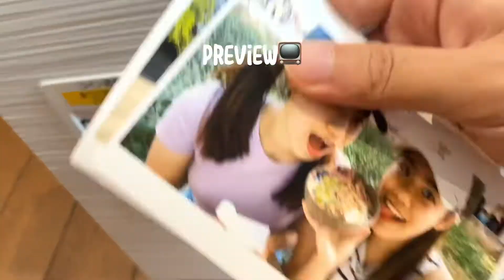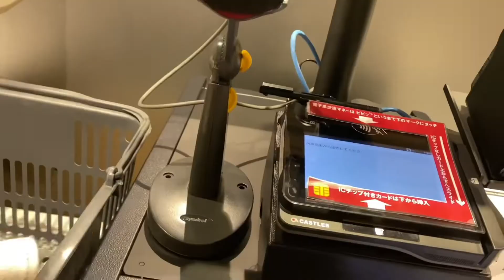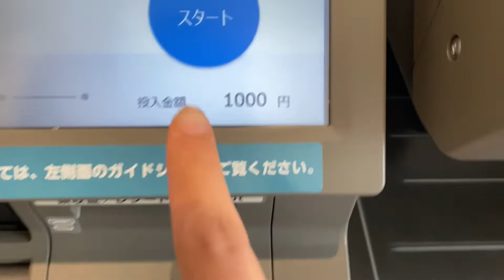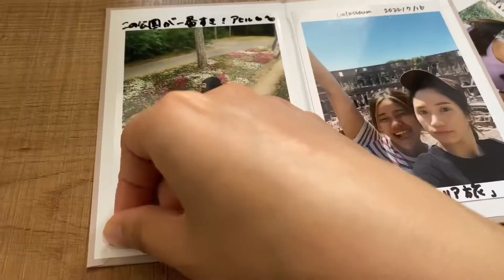Shop with me | September 2022 Shopping Haul (Muji, Daiso, YSL, Dior)+making surprise gift | Pazaukei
This is my first vid of the shop with me series. I really hope you enjoyed watching it.
I’m back in routine these days and started my life living in Japan again.
Probably going to film a lot of living in Japan vlogs!
Please let me know what kind of videos you will love to watch!
I love you guys and again, thanks for all your support!

Instagram 📷: pazaukei

Music 🎶